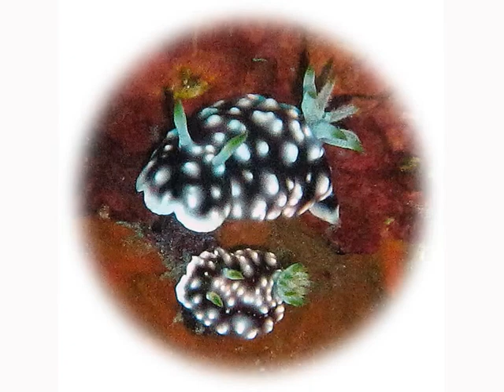Diashow mit Nr. 7